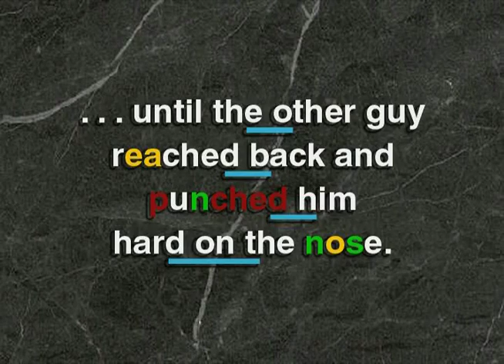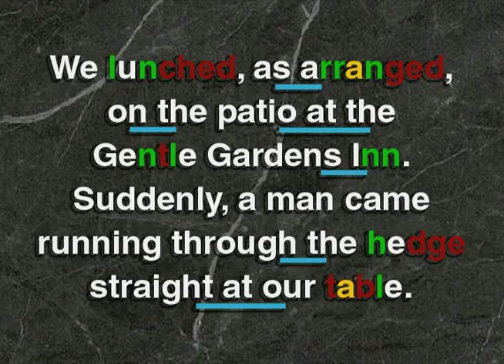DVD 4 Master Spoken English - 04.6 Linked Phrases - 14 Arranged Punched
learn english
english bbc learning
englishinaminute
learning english voa
lessons english
speaking english
englishclass101
friends learn english
gamestolearnenglish
lingokids english
study english
study english with us
talk english
voa english
100 common english conversations
101 learn english
5 minutes english
cambridge speaking
english7levels
englishpod101
engvid emma
engvid english
learnamericanenglishonline
study vocabulary
tolearnenglish
10 minutes english
101 english conversation
15 minutes english
2 minutes english
3 minutes english
30 minutes english
5 minutes english listening
500 english conversation
7 minutes english
7els learning english
apps4speaking
bbc lingohack
engvid beginner
grammar collins
grammar listening
ispeak english
learnenglishteam
learningapps english
lingoni english
listening british
memrise english
mondly english
shakespeare speaks
voa special
x3english learn